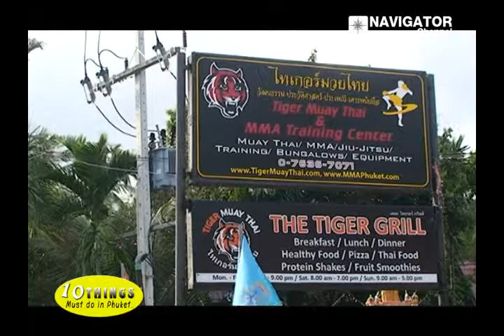10 things must do in Phuket -Learn Muay Thai